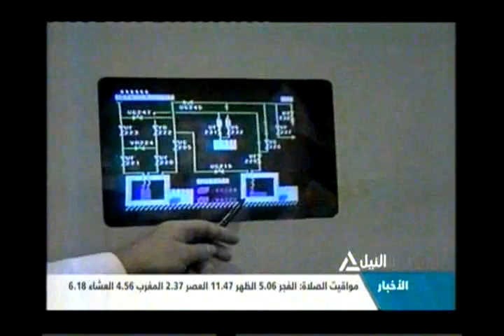بانوراما النيل الثانية عشر ظهراً 8-12-2013 (1)